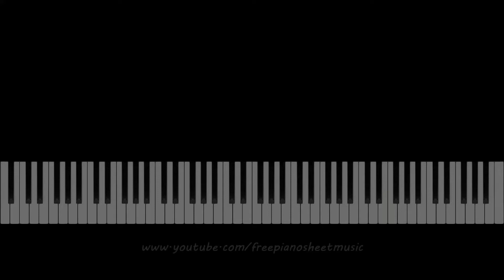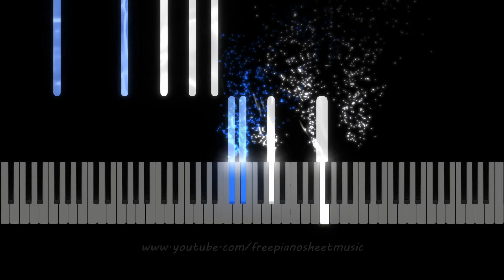Josh Groban "Thankful" Piano Tutorial, Sheet Music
Sheet Music Arr. by Kris. E Major. Transposable. 2007 song. Piano tutorial. Sheet Music for piano accompaniment, voice, guitar chords. With lyrics.